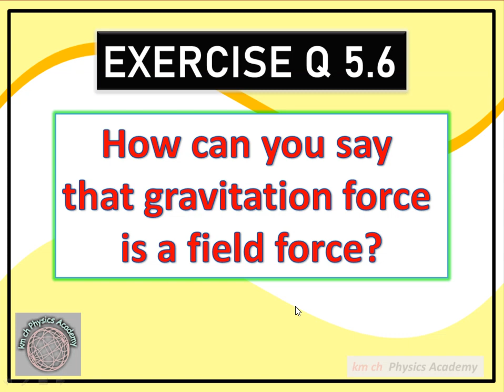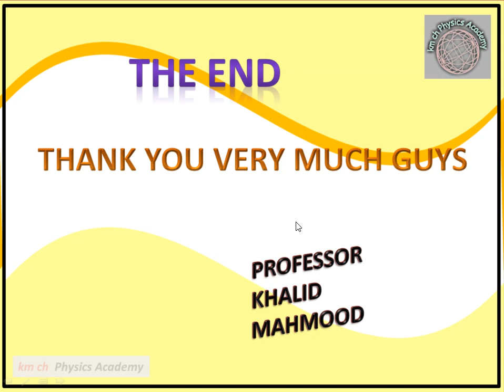Q 5.6 | Class 9 | Physics IX | Unit 5 | Gravitation | km ch Physics Academy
Q 5.6  How can you say that gravitation force is a field force?